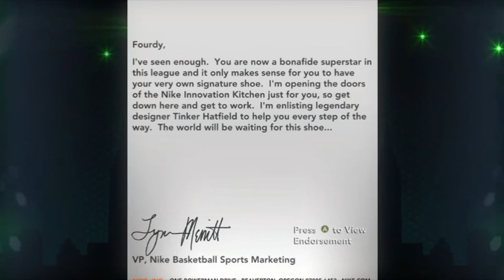MAGNOLIA HOTSHOTS HAVE NORWOOD & ROMEO?! || PBA 2K MyCareer Season 5 (Ep.17)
Final game of the eliminations. Either Fourdy & The Aces make it to the playoffs with an UNDEFEATED record, or they go to the playoffs with only one loss.

As they go up against the Magnolia Hotshots, I find it shocking to see what kind of a STACKED roster they have. I mean to have Terrence Romeo, Gabe Norwood & Paul Lee all in the same PBA team?! How crazy is that! Hell even their bench could've been another team's starting lineup.

But not to worry, the Alaska Aces have Fourdy Ravena.

Now THIS is a final battle!